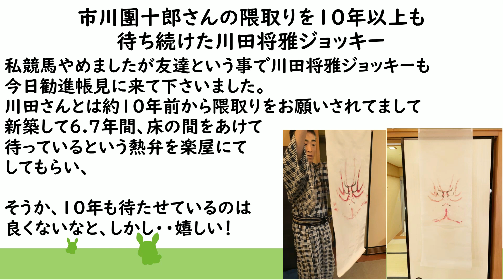【感動】市川團十郎さんの隈取りを１０年以上も待ち続けた川田将雅ジョッキー